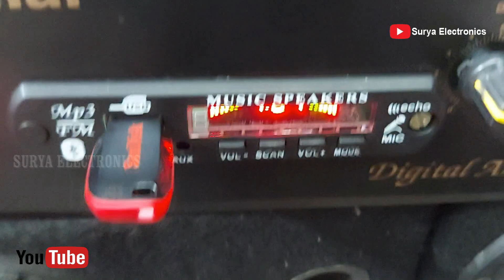2n3773 Transistor 3055 Amplifier Board Full Wiring And Test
നഷ്ടപ്പെട്ട എപ്പിസോഡുകൾ കാണാൻ ഞങ്ങളെ സബ്സ്ക്രൈബ് ചെയ്യുക
ഇലക്ട്രോണിക് പ്രോഡക്റ്റ് റിവ്യൂ, വിനോദം, ന്യൂസ്‌ എന്നിങ്ങനെ ഉള്ള വീഡിയോ ഈ ചാനലിൽ നിങ്ങൾക്ക് കാണാവുന്നതാണ്
For condact
Surya Electronics and Electrical
Kadavu Jn: Ramamangalam